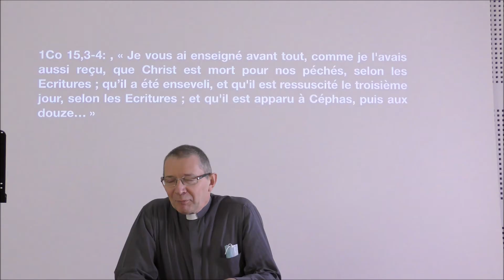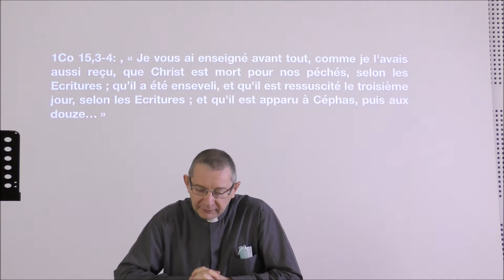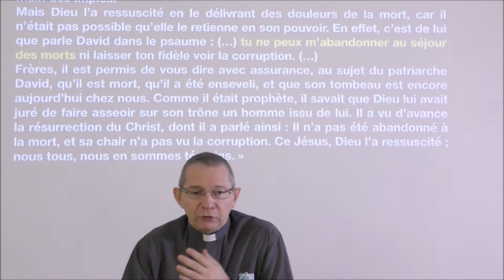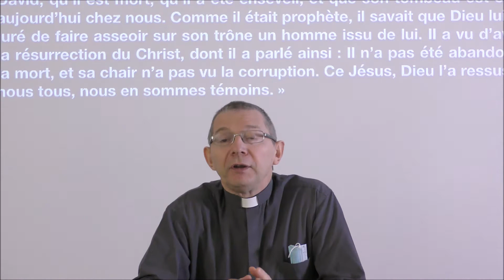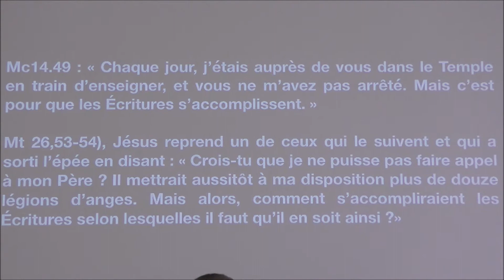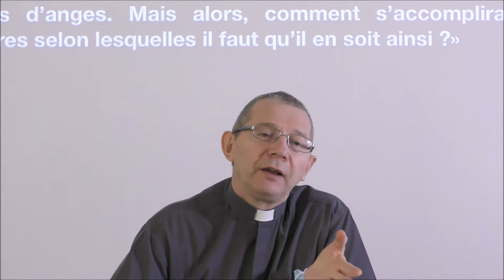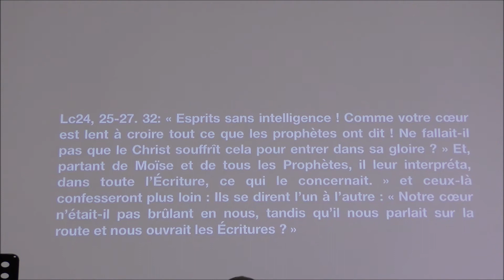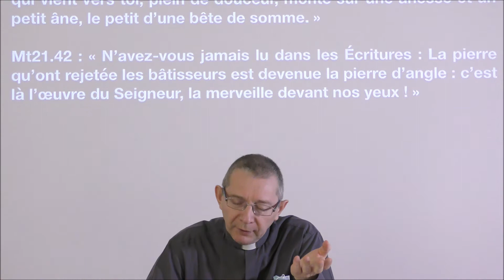4eme conférence de carême Pere Chrtistian DELARBRE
Selon les écritures / Témoignage des écritures